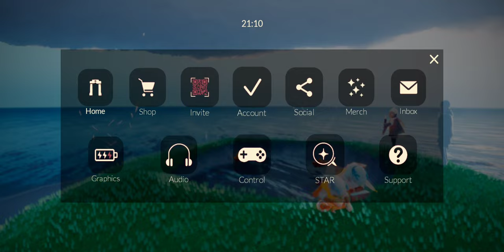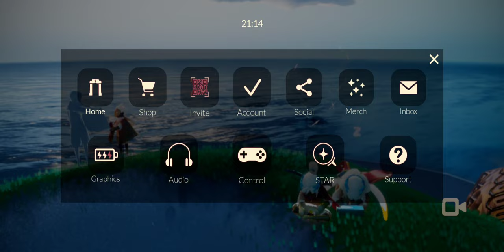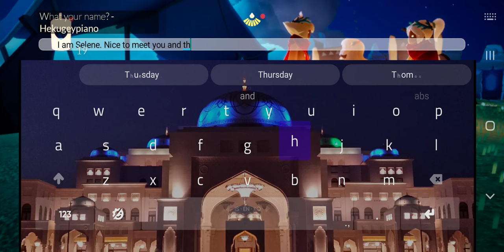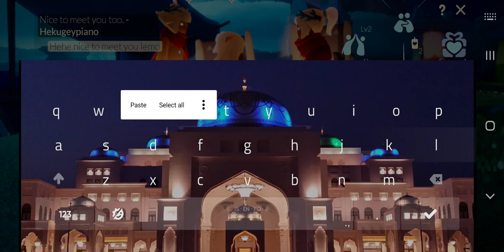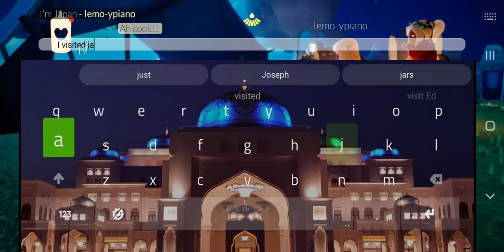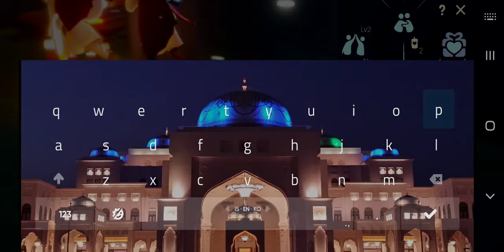HekugeyPiano* at Geyser - (Iemo-san)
First time seeing them at home after initial friending success (a bit back when we met at a Geyser Run)!

They went on a geyser run and gave the crowd a concert! SO EPIC!

00:00-1:47 - Spirited Away Theme Song
1:51-2:10 - Happy Birthday Song
2:25-2:34 - OMG I know this song but not sure why?!?!
2:55-3:43 - I'm definitely confusing this with something.
3:55-4:40 - Don't know this one..
4:55-5:15 - Continuing of the previous song and end
5:25-5:33 -  "If you're happy and you know it, clap your hand" - LOL
5:45-6:01 -  Finishing up the song...
6:14-6:35 - Senbonzakura.. no freaking way!!!
7:14-7:35 - Senbonzakura
7:56 -8:44 - Senbonzakura
9:07-9:32 - Howl's Moving Castle Theme Song (Merry-Go-Round of Life)
9:57-10:36 - Continuing...
10:53-11:30 - Ending...
12:35 - Me bowing
13:10 - Time to play thatskychatgamble.. what language will they speak/know?

13:22 - 17:17- Omg an English response?!? What? Not what I expected at this hour and piano playing. They are from Japan and name is Iemo!

[Rest of the video us just running to get some candles at Office Entrance and two person door in Vault]